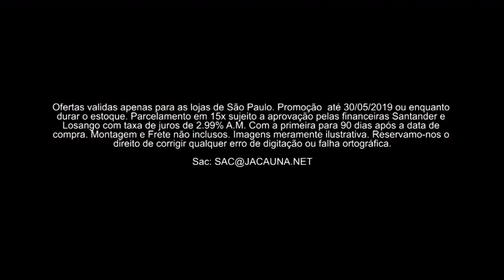Gazeta Shopping - Jacaúna Móveis Versão 2